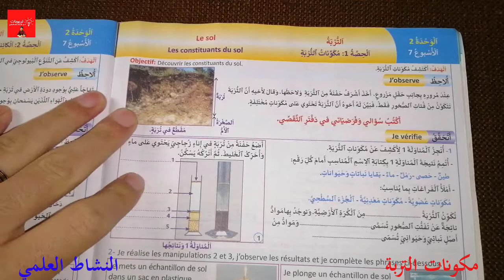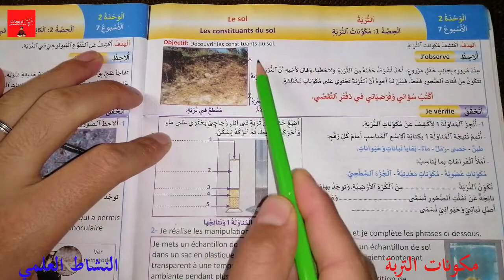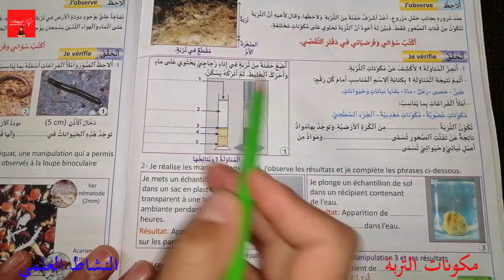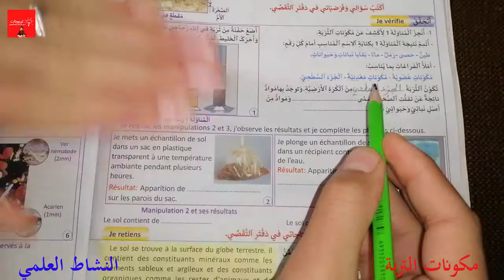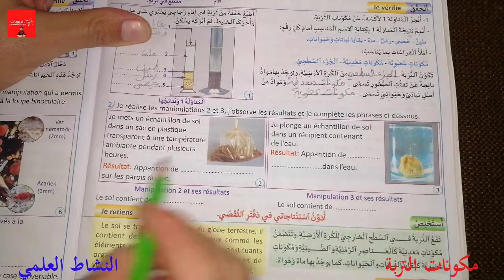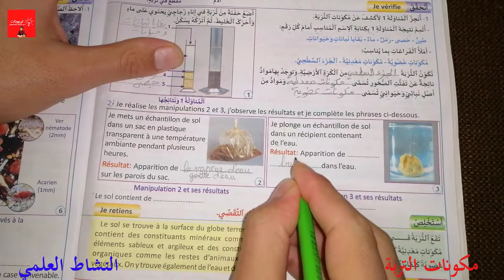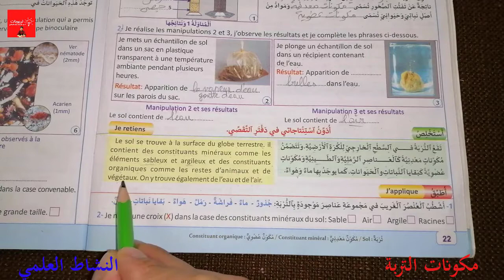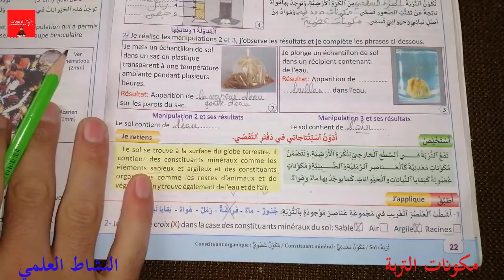منهل النشاط العلمي - مكونات التربة - شرح مفصل باعتماد منهج التقصي، الوحدة الثانية ص 22